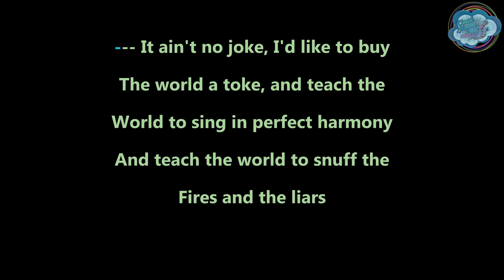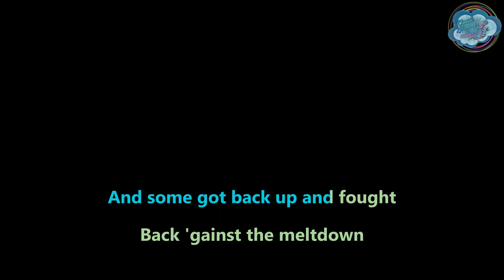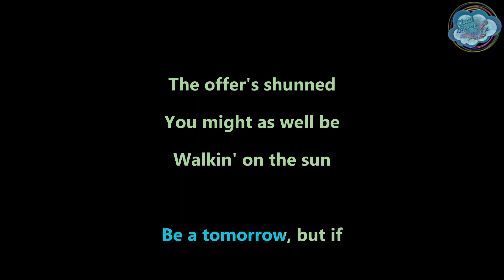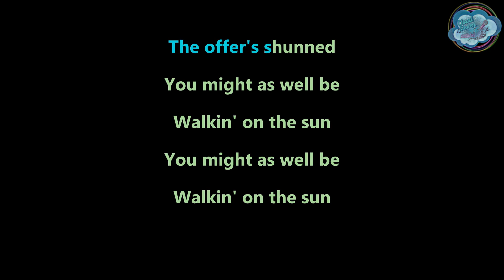Smash Mouth - Walkin' On The Sun - karaoke - instrumental